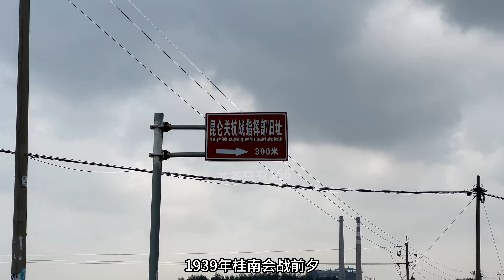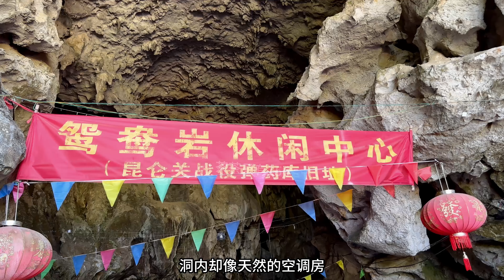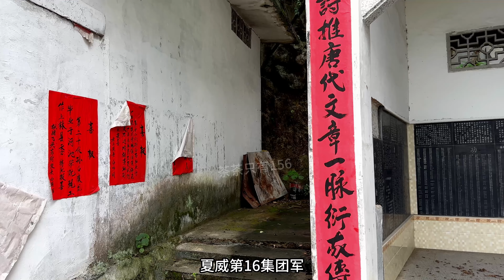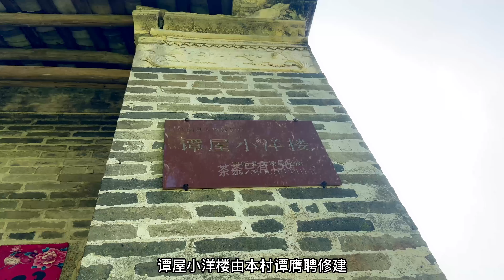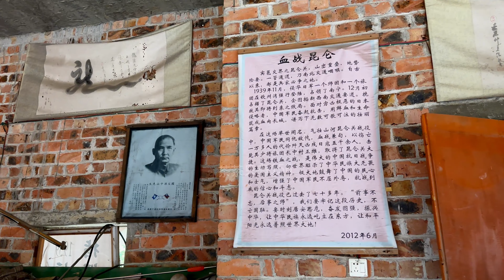【广西】昆仑关（6完）——指挥部、弹药库、拍摄地、战地医院，总有一个你不知道的~